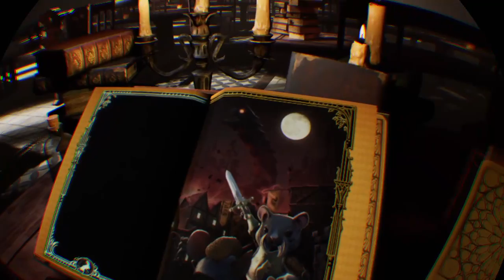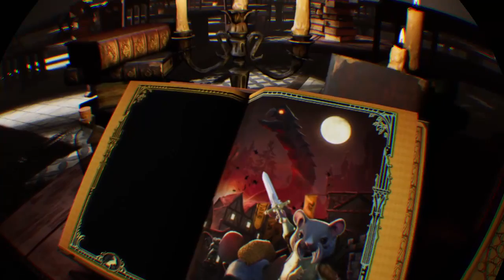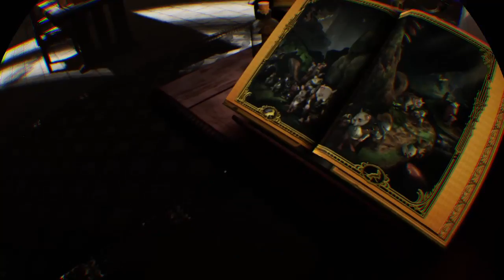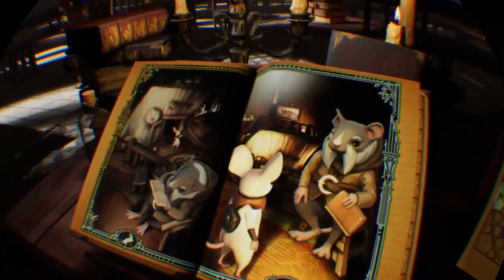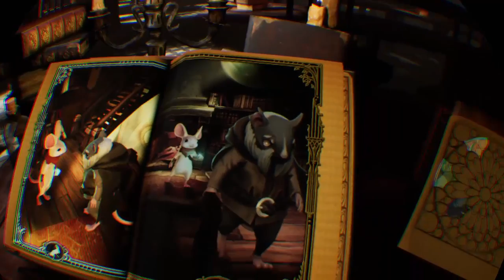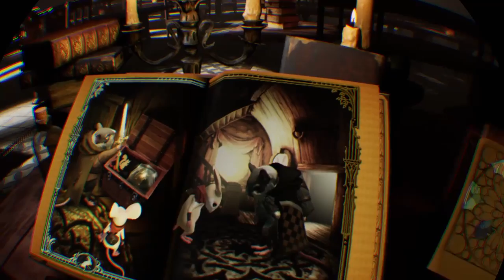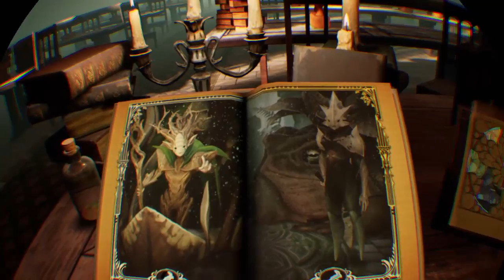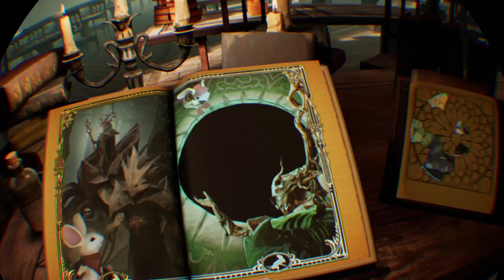Moss - PSVR Part 1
Playing Moss in VR for the first time. Part 1 of the full walkthrough.